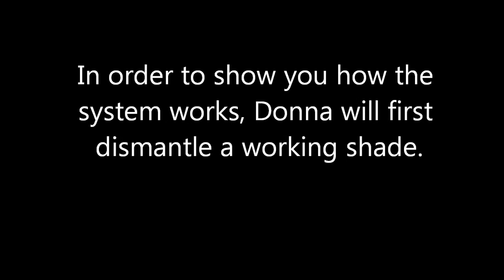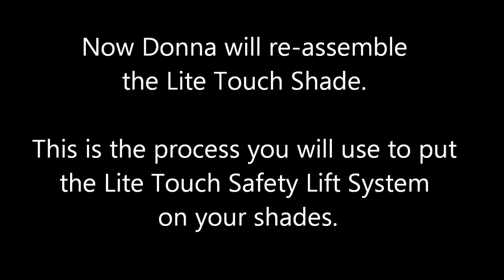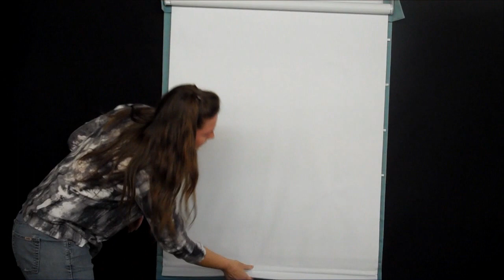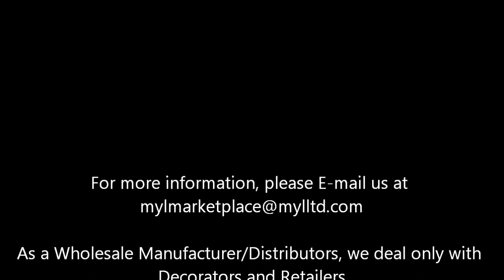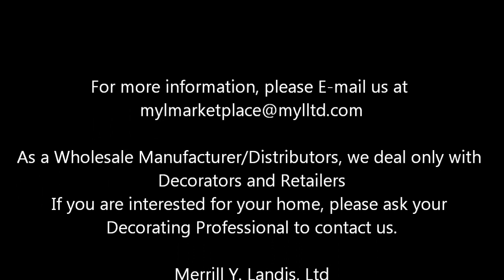Merrill Y. Landis, Ltd Lite Touch Video 1 - March 15, 2011.wmv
Urgent Message from Merrill Y. Landis, Ltd.

The WCMA has approved and published the
2nd PROVISIONAL AMERICAN NATIONAL STANDARD FOR SAFETY
OF CORDED WINDOW COVERING PRODUCTS
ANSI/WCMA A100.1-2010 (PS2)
Revision of Provisional ANSI/WCMA A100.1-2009

All corded window shades manufactured after Dec. 3, 2010
MUST comply with the new standards

As a Workroom/Distributor MYL can offer:
The complete fabrication of your shade with a safety system
A safety system cut to your dimensions and sold as a set with instructions
Bulk components that you can use to assemble your own safety shades